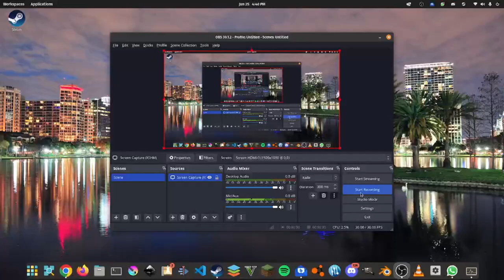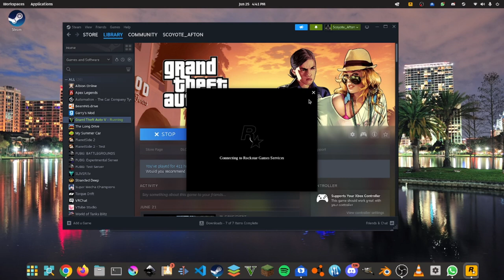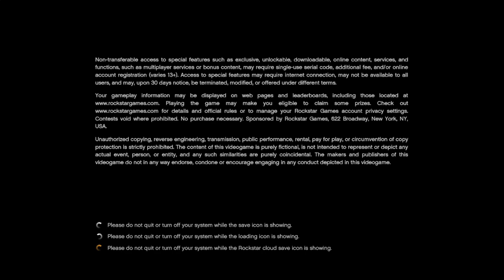GTA5 on pop os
intel core i3 9th gen clocked at 3.60ghz
12Gb ddr4 4+8gb
gtx 1050 gpu
1tb hdd